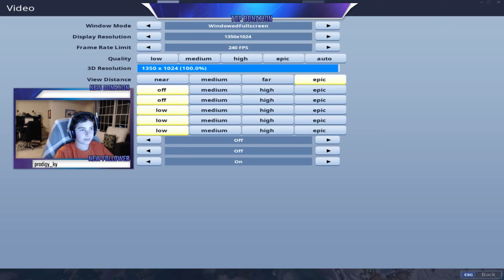Playing with the fearless "you sound like your a big year old" on fortnite (NOT CLICK BAIT)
CLICK ON THIS LINK TO GET FREE SEASON 2 FORTNITE ACCOUNTs